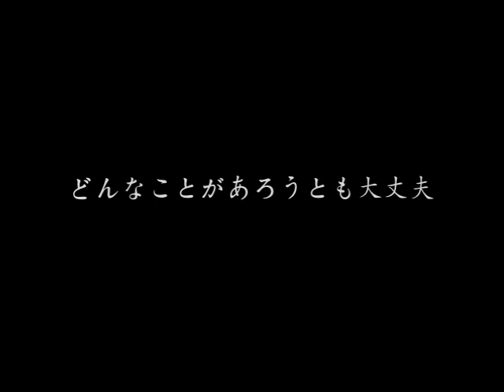set fire to the rain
YOUTUBEプロジェクト第4弾！！今回も様々な想い祈りを込めて創りました。その意識が作品から伝われば幸いです。作品に携わって頂きましたアーティストの皆様そしてダンサー、ご父兄の皆様本当にありがとうございました。これからもともに歩んで参りましょう。